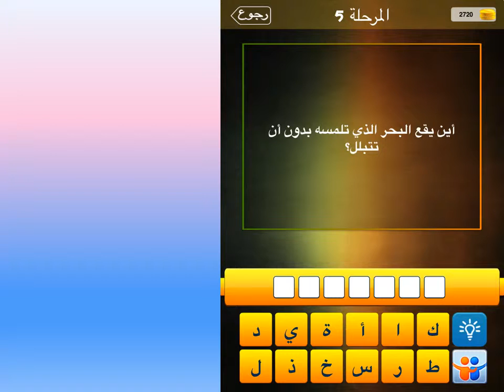اين يقع البحر الذي تلمسه بدون ان تتبلل؟